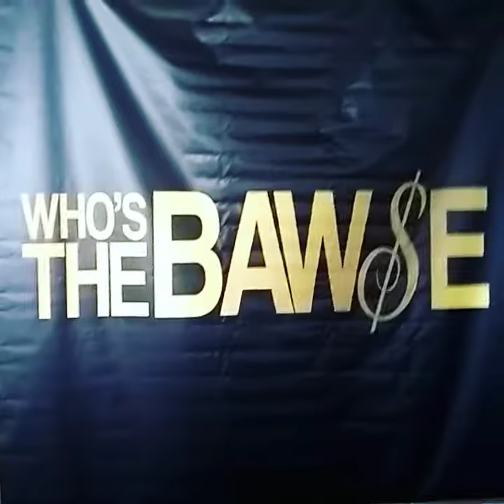"Living Your Best Life" by: Nina Sky "Who's The Bawse Edition"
This past Sunday 08.26.18 was the "Who's The Bawse" audition in Atlanta, Ga. I was greatly overwhelmed with all of the entrepreneurial/beauties that attended this event. It was amazing, & I hope all of there dreams come true. Including mine 😇. Be blessed good people!